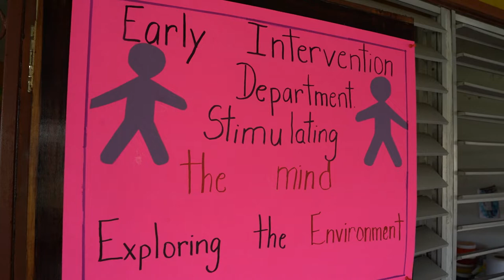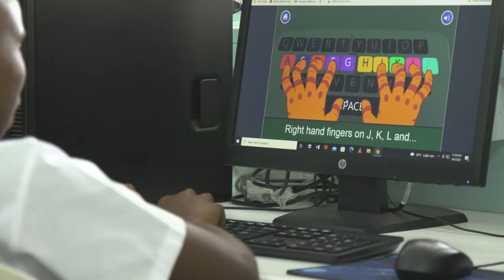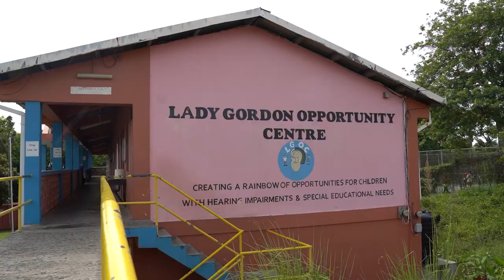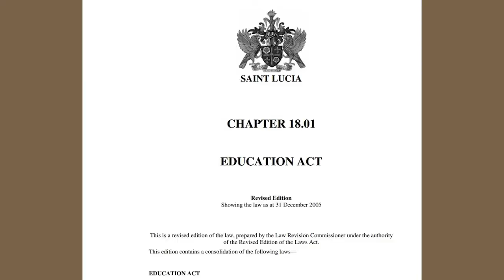EQuIP lays foundation for education system of the future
The Education Quality Improvement Project (EQuIP), is laying a foundation for the education system of the future.

EQuIP is a Caribbean Development Bank (CDB)-funded programme within the Ministry of Education, launched in 2018, after many consultations and refinements. The project comprises many different components.